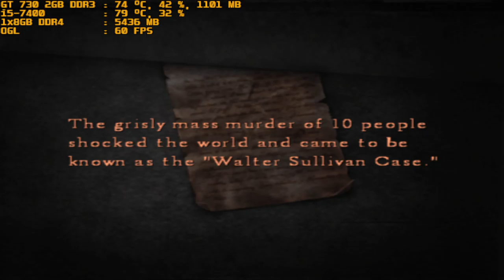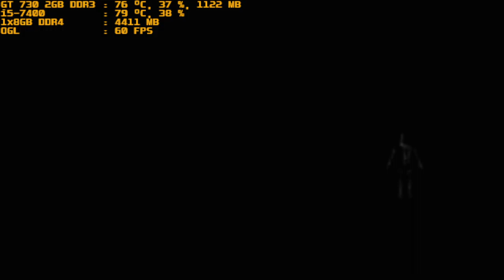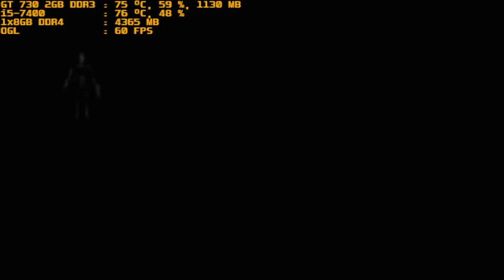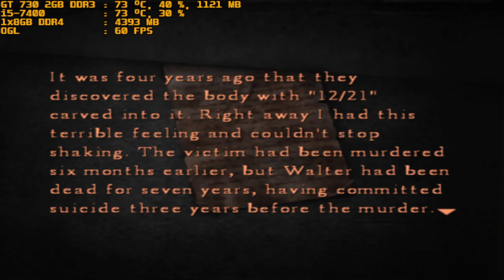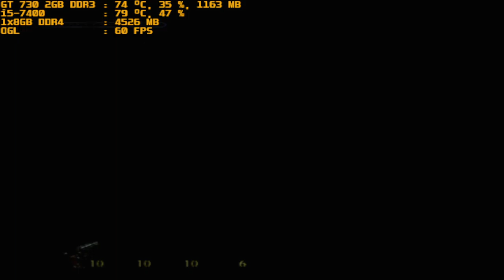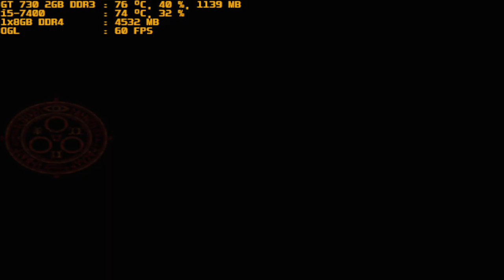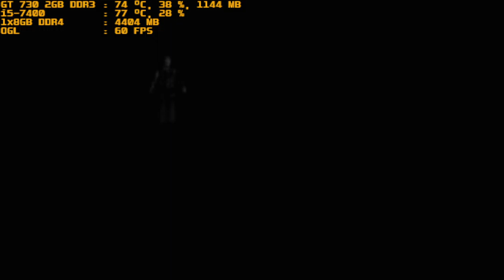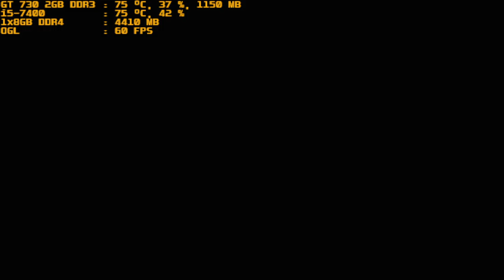pcsx2 1.6.0 silent hill 4 the room i5-7400 gt 730 2gb ddr3 1x8gb ddr4 part 3